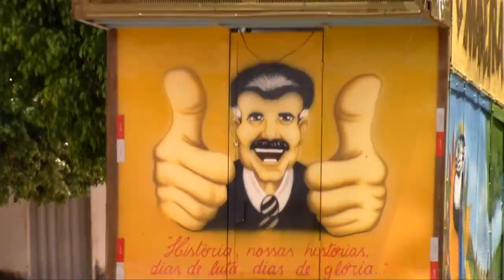Canto do Papa Capim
Veja que coisa linda, alguns Papa-capim brigando e cantando, coisa do Sertão.